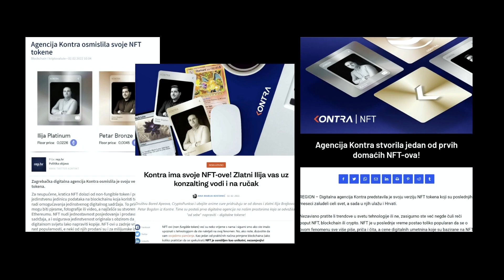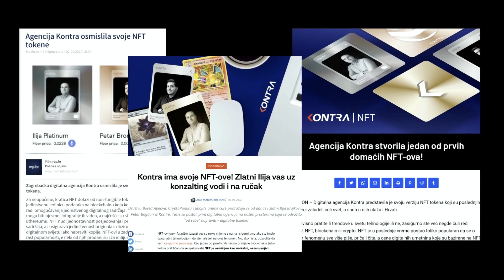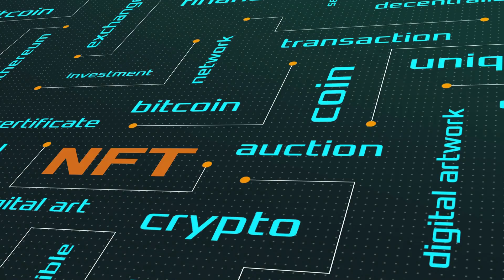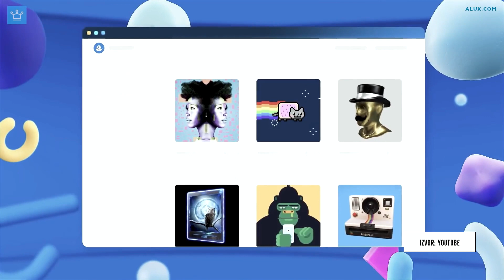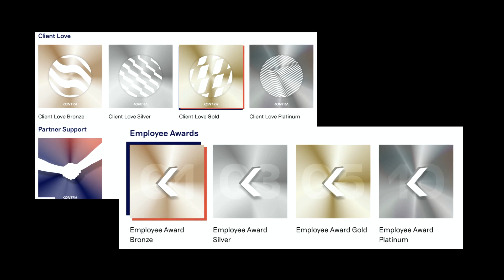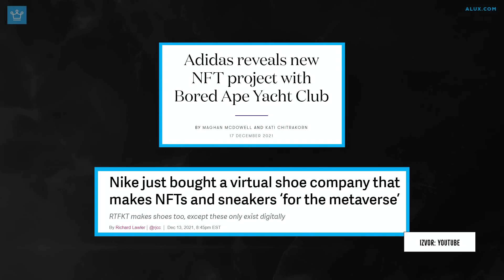Now&10 Talks: U "obućara" NFT cipele!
Svega 8% agencija u regionu redovno, makar jednom nedeljno, komunicira svoje aktivnosti u medijima, pokazalo je najnovije istraživanje koje je Marketing mreža sprovela krajem prošle godine. Jednom mesečno komunicira 25% agencija, ali ipak velika većina ispitanika, njih 67%, reklo je da svoje aktivnosti neredovno komunicira ili gotovo nikada. Ovi procenti su zabrinjavajući, imajući u vidu da je posao agencija upravo komunikacija.

U okviru pete Now&10 Talks epizode, sa Ilijom Brajkovićem, partnerom u hrvatskoj digitalnoj agenciji Kontra, razgovarali smo o (ne)komunikaciji komunikacijske industrije. Kako podići marketinški hajp i da li upravo komunikacija danas pravi razliku na tržištu? Analizirali smo primere iz prakse, izvlačili zaključke i ponudili rešenja.